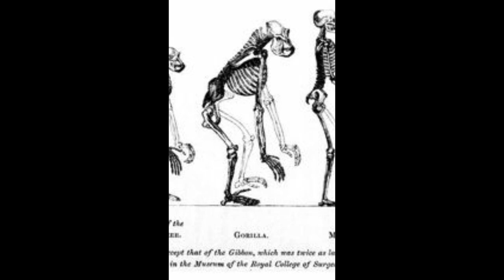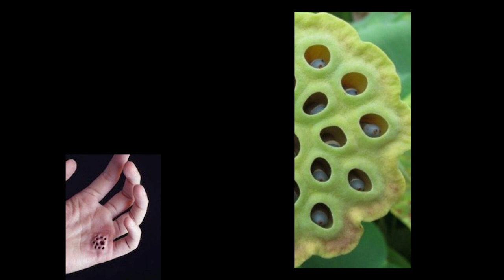TRIPOFOBIA PARTE 2, SÍNTOMAS, TRATAMIENTOS, Fobias similares Y MUCHOS MÁS DATOS QUE NO SABÍAS TE ASO